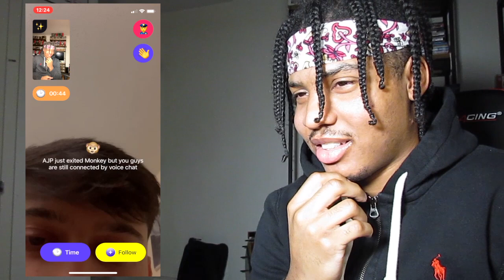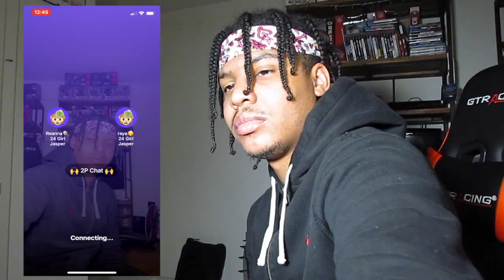CATFISHING On Monkey App PRANK ‼️😱 PontiacMade DDG LOOK ALIKE *Gone Wrong*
In This Video I will be going in the monkey app pretending to be ddg To see how people react To me being a ddg catfish